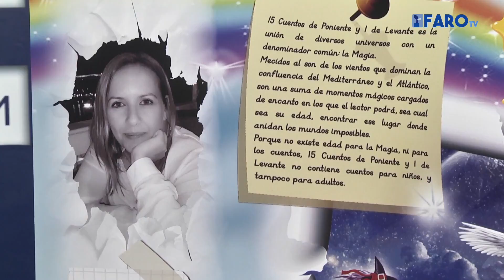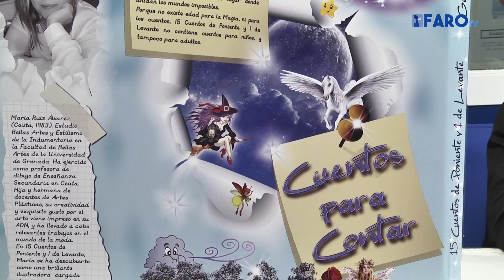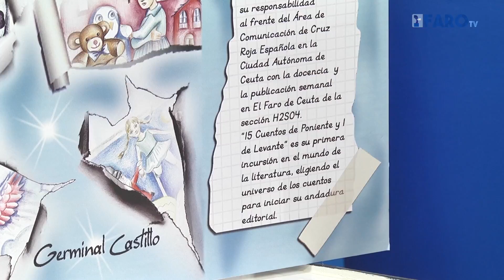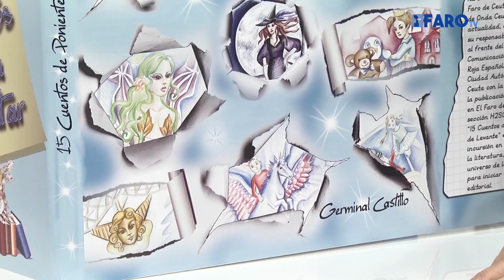Entrevista a Germinal Castillo, autor de '15 Cuentos de Poniente y 1 de Levante'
La biblioteca pública 'Adolfo Suárez' acogerá el próximo miércoles, día 8, la presentación del primer libro de Germinal Castillo, '15 Cuentos de Poniente y 1 de Levante'. El autor habla de su obra en una entrevista concedida a FAROTV